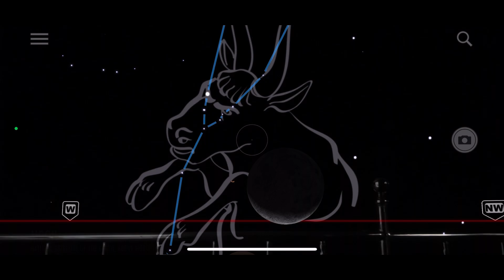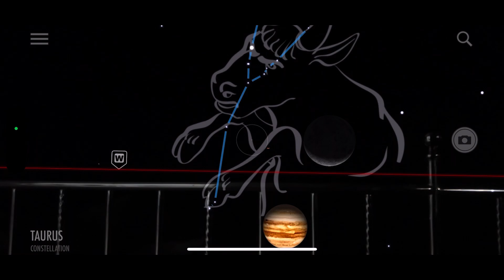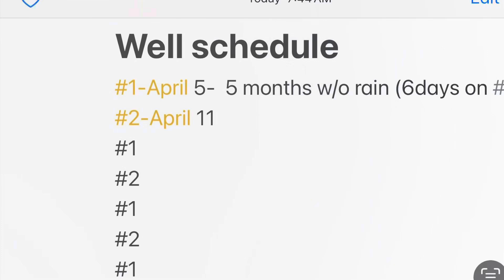Antique,Philippines house built-A SPOT ON THE MOON ! What’s your guess ?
I don’t think there is a hole in the Earth (lol),so that only leaves 1) Alien ship
                             2) satellites
                              3)space station
We don’t know. But I know there’s nothing else it can be, by deductive reasoning. What’s your guess.